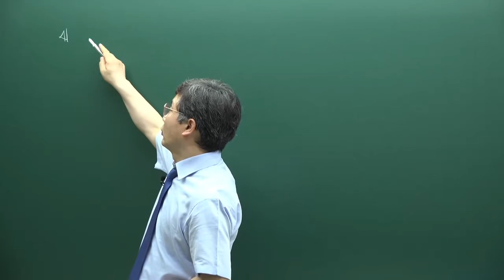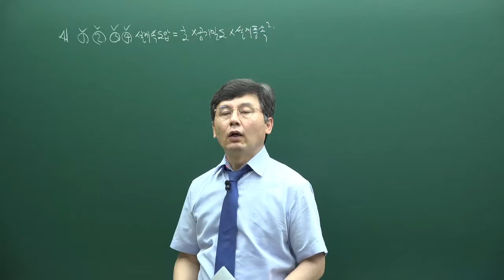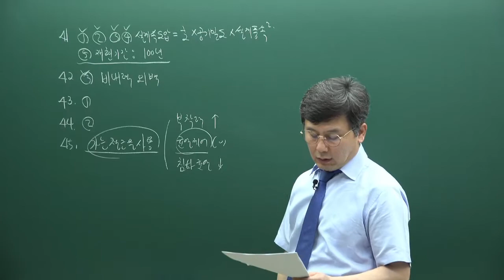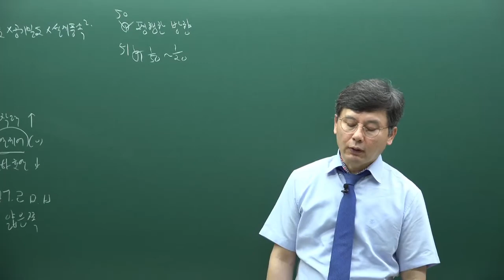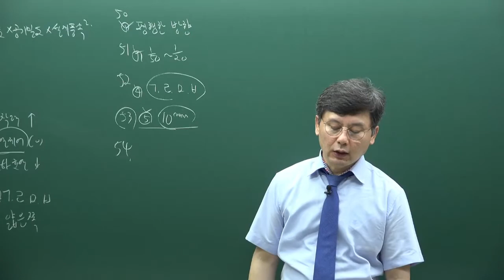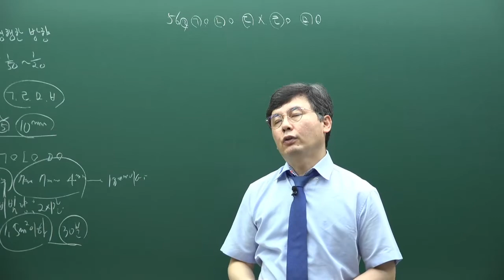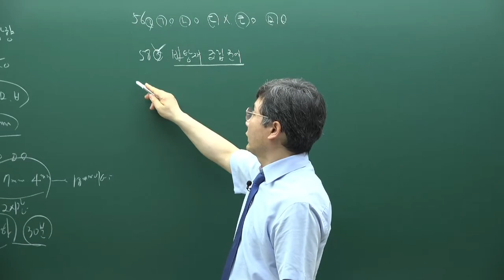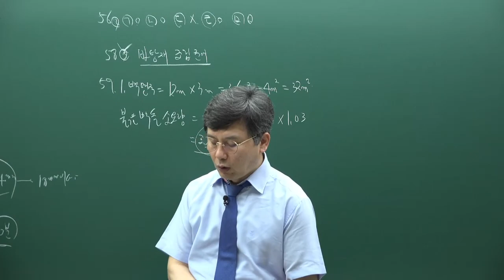[주전무] 2021년 주택관리사 시설개론 동형모의고사과정 1강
[주택관리사 전부 무료 인강] 2021년 주택관리사 동형모의고사과정 주택관리시설개론 [송일근교수]